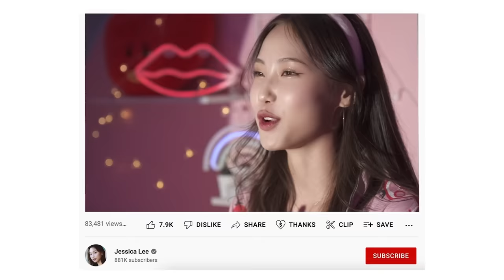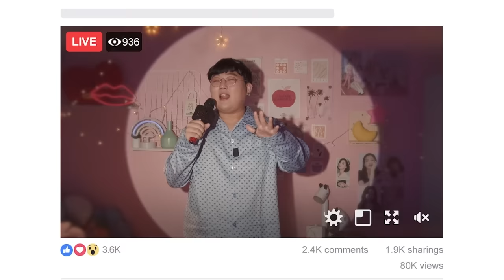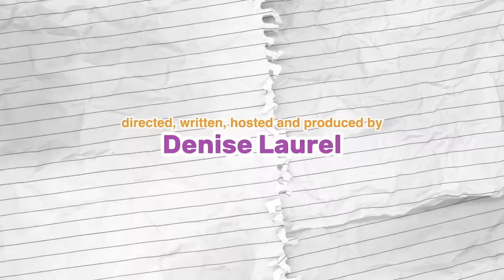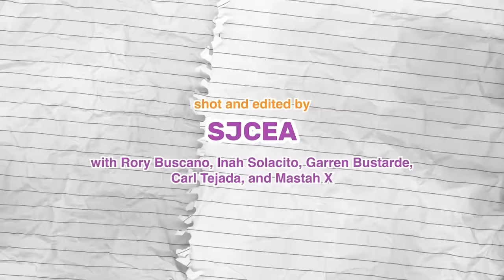Dee's Room EP 11: Ryan Bang, Dasuri Choi, JinHo, and Jessica Lee (Part 1) | Denise Laurel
DEE STARS HAVE ALIGNED✨ AN EXTREMELY SPECIAL EPISODE WITH YOUR FAVORITE KOREAN CELEBRITIES FROM THE PHILIPPINES!

▷ LET’S BE ROOMIES!!

Directed, written, hosted and produced by: Denise laurel
🎥 Video by: Stephanie Cea
🚶 Assisted by:
Rory Buscano
Garren Bustarde
Carl Tejada
Inah Solacito
Mastah X
🔨 Set by: Rocketsets
💡 Lights by: Nanlite

Step in to Dee’s magical world as she wishes her way to finding the best roomiez!!! It’s all fun and games with sugar and spice plus everything nice! Let’s celebrate our Philippines best here at Dee’s room! Our goal is to help you fall in love all over again with all your favorite artists!!!